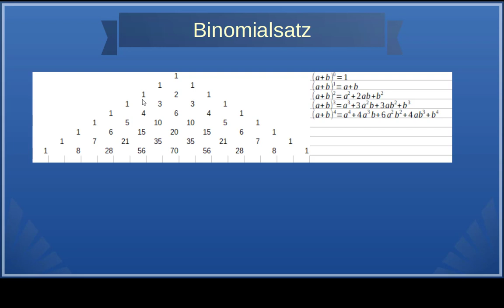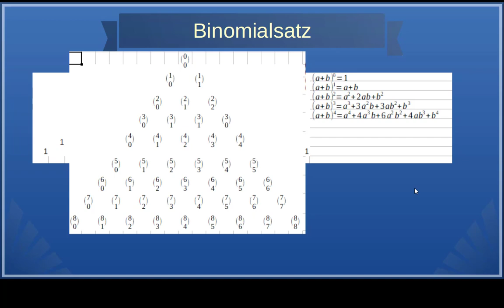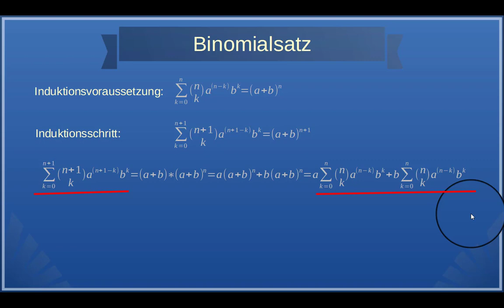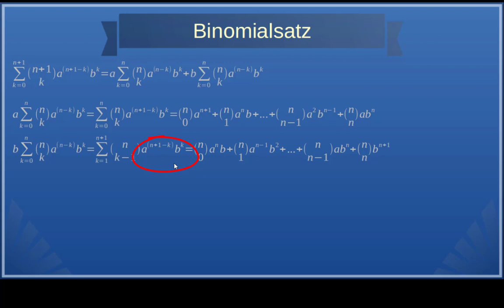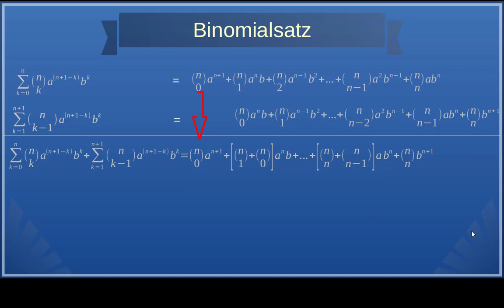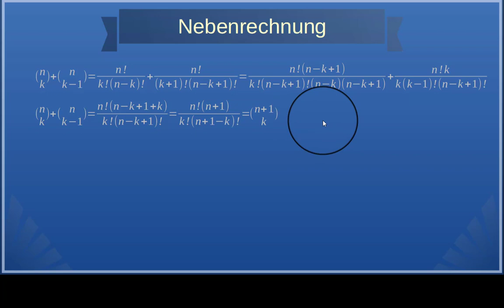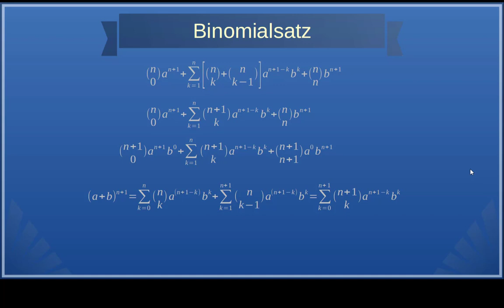Beweis der Woche: Binomialsatz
Das Pascal'sche Dreieck, immer wider gerne genommen, immer wieder gerne angewandt besteht, oh Wunder, aus Binomialkoeffizienten.